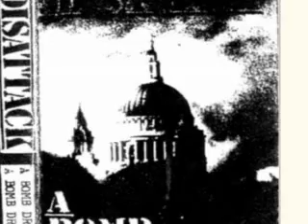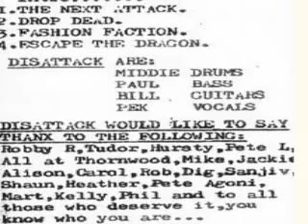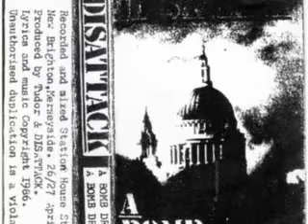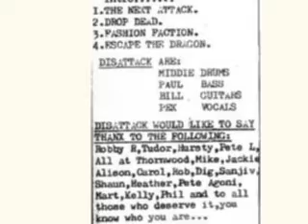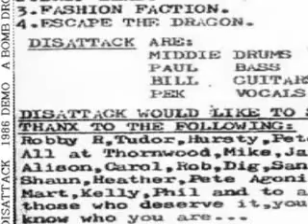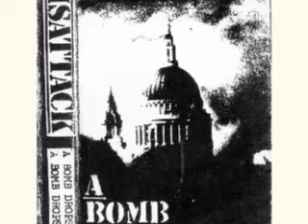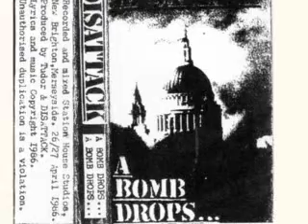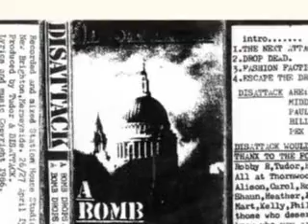DISATTACK : 1986 Demo A Bomb Drops... : UK Punk Demos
Liverpool band that originally started as a joke as a band that didn't actually exist,when it eventually came to be it included members that also played with Mere Dead Men and Napalm Death,amongst others.